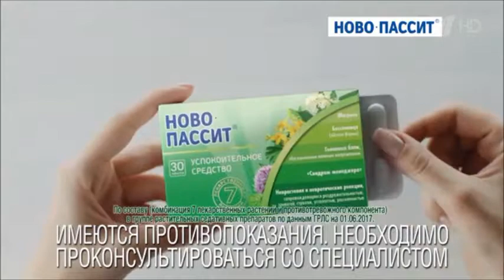Реклама Новопассит Видеоблогер Раздражение и кожный зуд - Сентябрь 2019, 15с